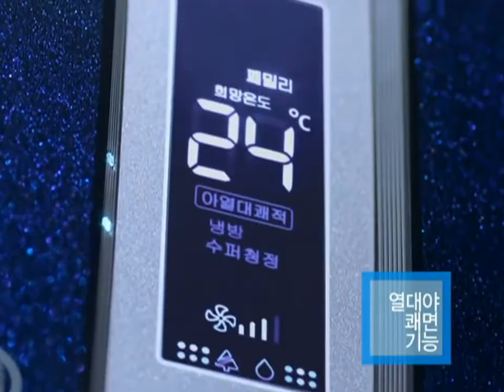Yu-Na Kim - Samsung hauzen air conditioner Commercial (열대야쾌면 ver.) 15s HD720p_1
yunakim yuna kim kimyuna yu-na Yuna Kim Yu-Na Kim figure skating skater 3-3 jump combination
yuna 007 Medley"Vancouver Winter Olympics World Championships Grand Prix Final 김연아 Kim Yu-Na korean figure skater south korean skater Olympic gold  medalist